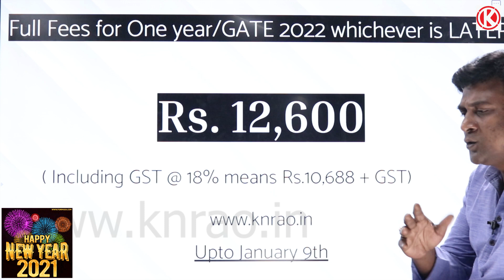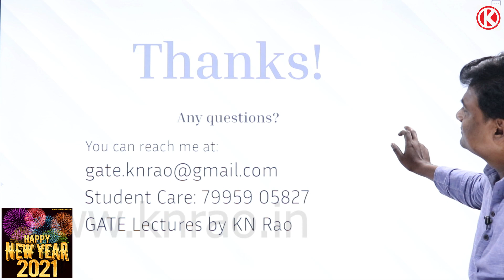My Long Standing Dream is Achieved || Quality with Affordability || Gate Lectures by KN Rao